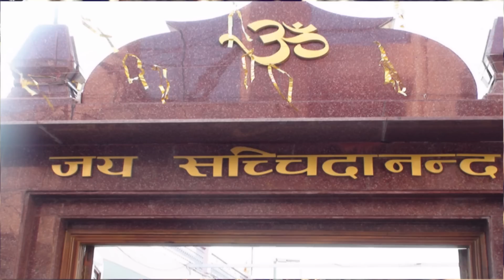मेरे साहिब तू मेरा मैं तेरी | MERE SAHIB TU MERA MAIN TERI | BHAJAN | JAI SACHIDANAND JI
Shri Nangli Sahib Bhajans

मेरे साहिब तू मेरा मैं तेरी | MERE SAHIB TU MERA MAIN TERI (BHAJAN)
BHAJAN | भजन
JAI SACHIDANAND JI | जय सच्चिदानंद जी
MERA DHAAM SHRI NANGLI DHAAM |
मेरा धाम श्री नंगली धाम

Satguru dhaam SHRI NANGLI SAHIB ke param pujniye adarniye vandaniye sant mahapurshon dvara rachit nitya niyam.